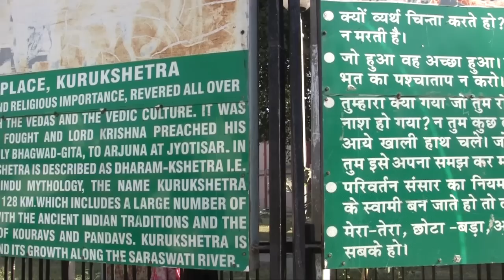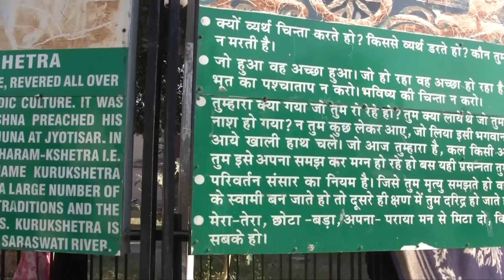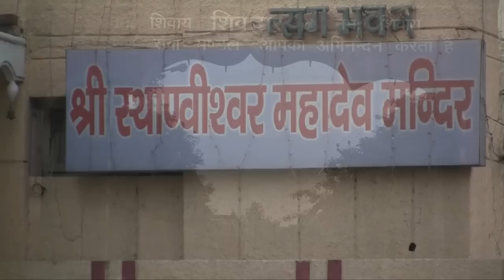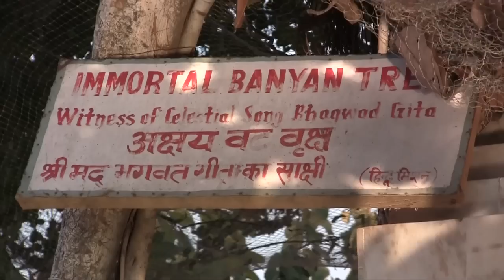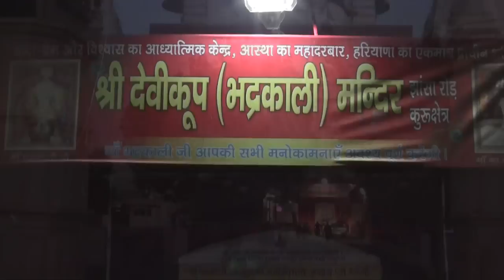A SHORT TRIP TO KURUKSHETRA HARAYANA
Kurukshetra: Land of historical and religious Importance located in Haryana state of India. According to the Puranas, Kurukshetra is named after King Kuru, the ancestor of Kauravas and Pandavas. Is the place where the Kurukshetra War of the Mahabharata was fought and where the Bhagavad Gita was preached during the war when Lord Krishna found Arjuna in a terrible dilemma.